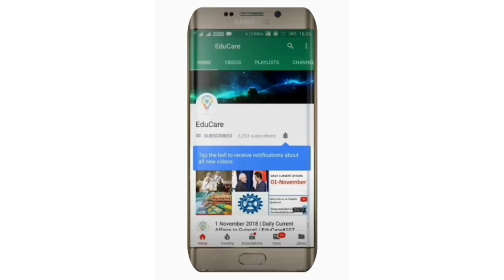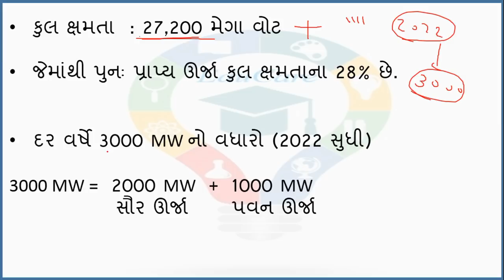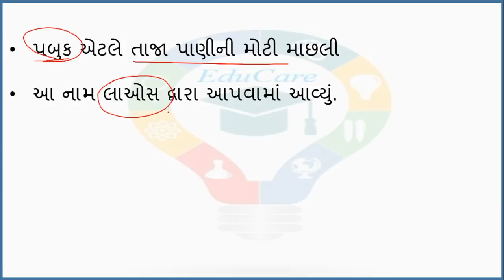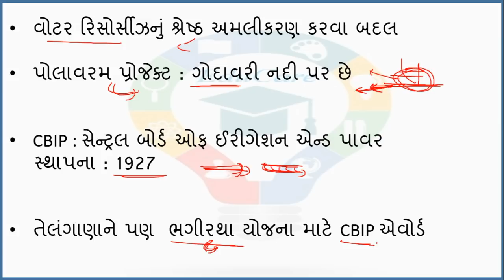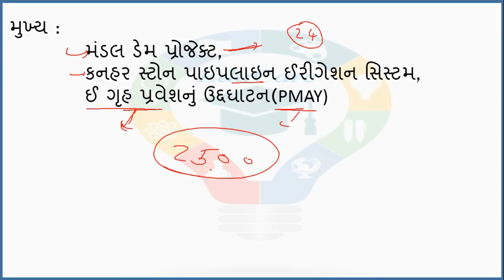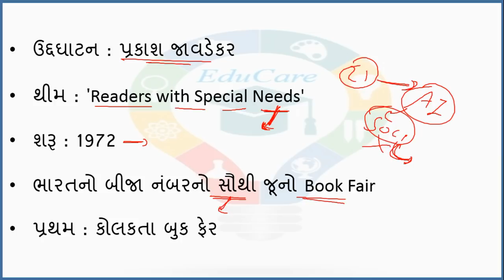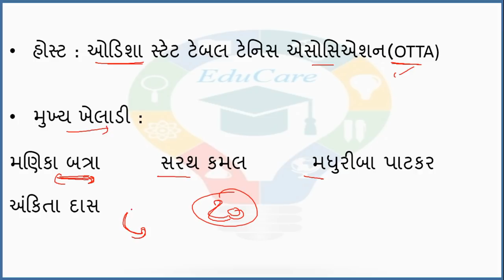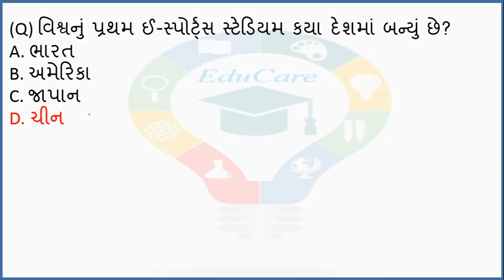6 January 2019 | Daily Current Affairs in Gujarati | EduCare#175